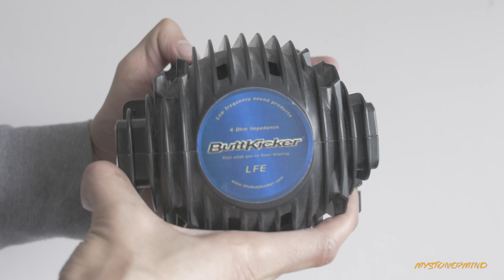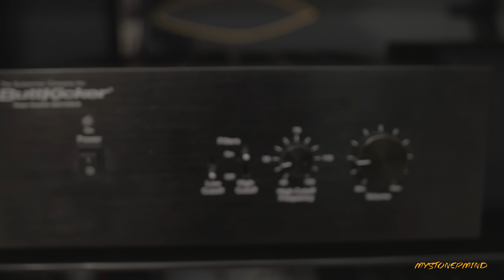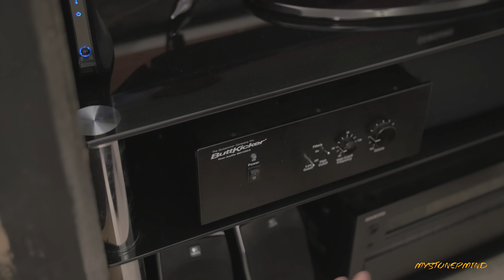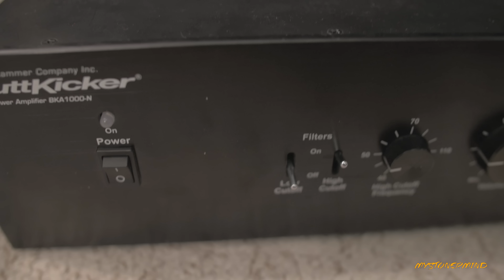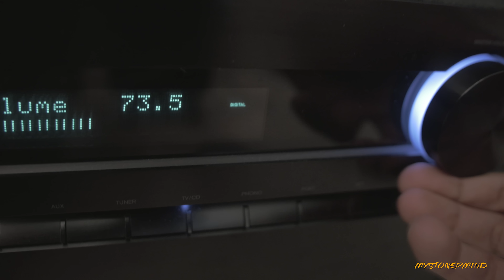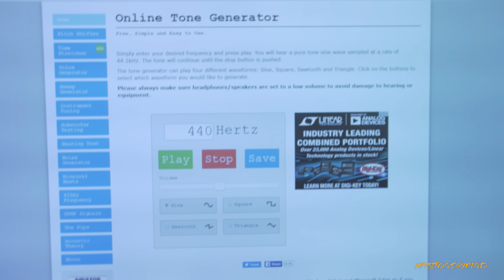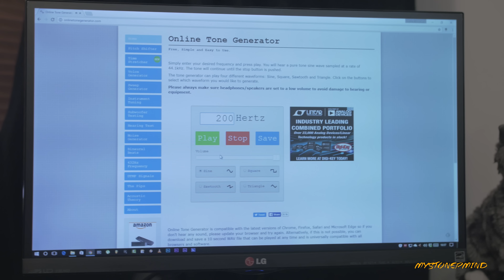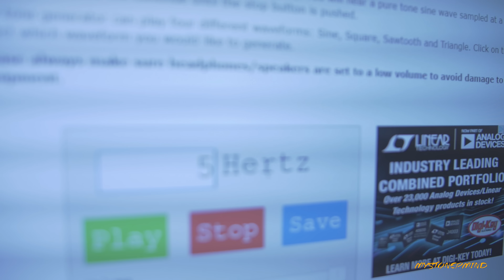BUTTKICKER LFE - EXTREME LOW BASS FREQUENCIES !!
This is the Buttkicker LFE, I've had it for so many years and have never even given it a bass test, until now! I got this as a kit with an amplifier which I use in the video.
There's a metal mounting bracket for this which is meant to be bolted to it.
It's a great bit of kit for those of you who want a fuller, more immersive movie experience.

The music is free to use for personal use but don't use them in YouTube videos or post them on social media because your content will be taken down.